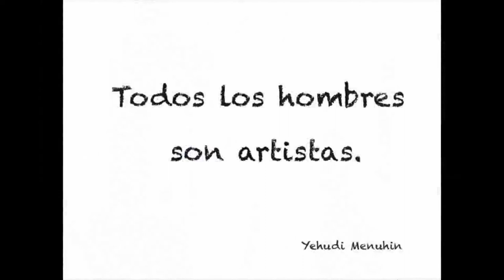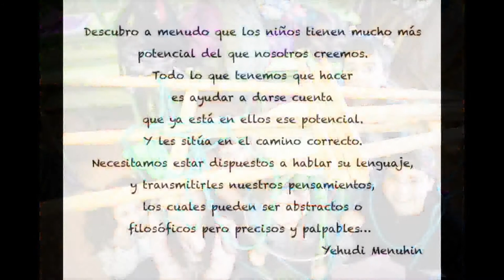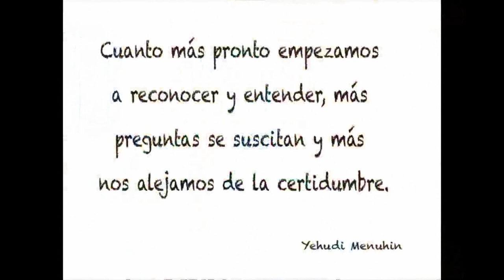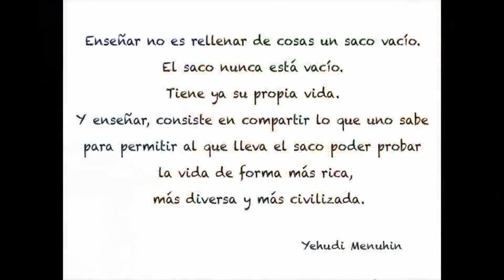Fotos MUS-E Galicia 2018.